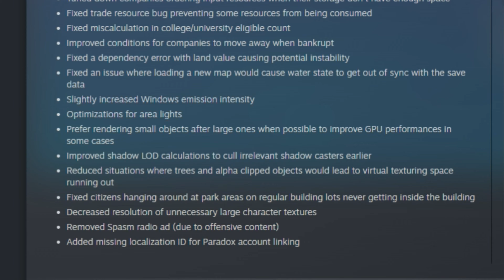Fixing Cities Skylines 2 Performance with these Graphics Settings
The Best Cities Skyline 2 setting for 2024.

Cities Skylines 2 has had a LOT of Cities Skylines 2 Performance issues.  This video is a Cities Skylines 2 graphics settings tutorial.  I go step by step through the best settings to give you the Best Cities Skylines 2 settings to run smoothly.

This video is Cities: Skylines 101 for the noobs / new players that need help growing their cities!

00:00 Introduction
00:10 Update Patch notes
00:58 Best Graphic Settings